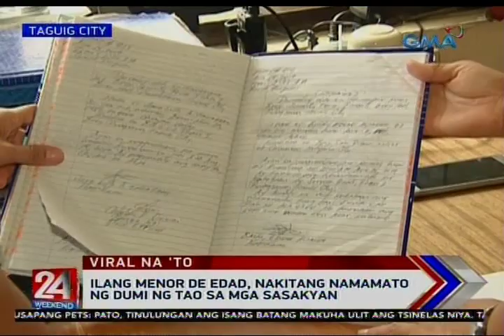24 Oras: Ilang menor de edad, nakitang namamato ng dumi ng tao sa mga sasakyan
Inirereklamo ng ilang motoristang sa Taguig ang pambabato ng ilang batang hamog —ng dumi ng tao! Nakatutok si Athena Imperial.

24 Oras is GMA Network’s flagship newscast, anchored by Mike Enriquez, Mel Tiangco and Vicky Morales. It airs on GMA-7 Mondays to Fridays at 6:30 PM (PHL Time) and on weekends at 5:30 PM.